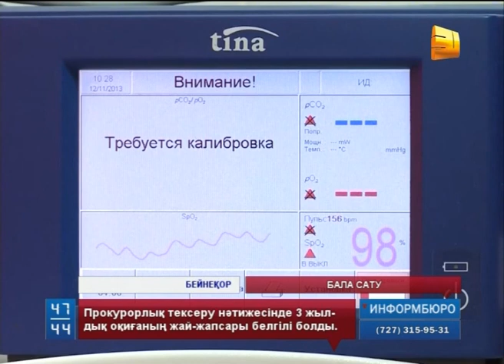Алматы облысында бала сату қылмысы әшкереленді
Алматы облысында бала сату қылмысы әшкереленді. Прокурорлық тексеру нәтижесінде үш жылдық оқиғаның жай-жапсары белгілі болды.